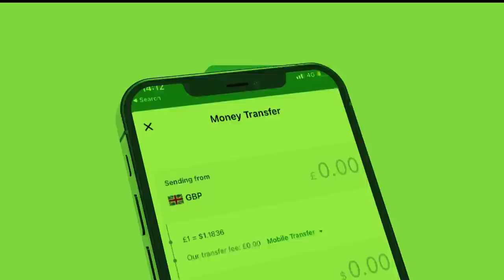Xog Garaad jamac oo noqday Sirdoonka Somaliland? Shuruudaha Puntland ee dagaalka laascanood Hunkii?